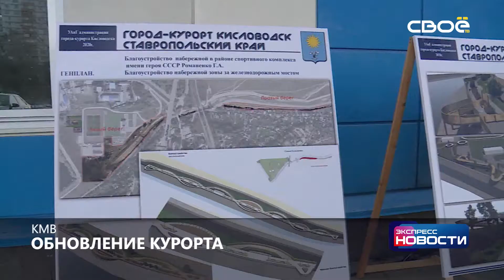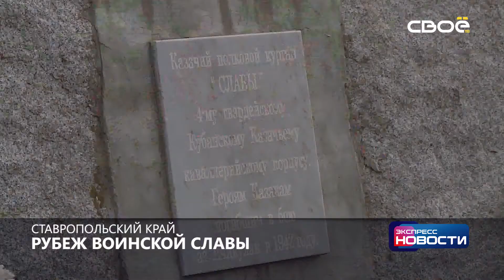Экспресс новости. Своё ТВ. Выпуск от 20.01.2020, 9:30